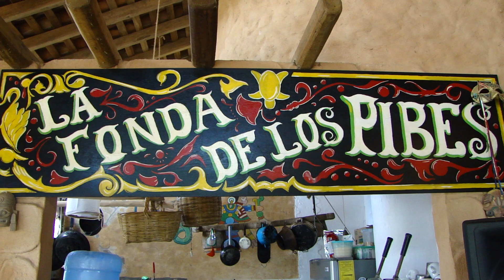las tortuguitas - mazunte - oaxaca